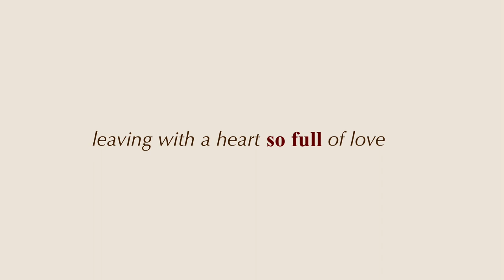A SWEET WEEKEND IN PARIS VLOG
a short and sweet video for you today of my weekend in paris! 🍂 (im hoping to post twice a week again, hence the mid-week treat, i hope you enjoy hehe + subscribe to stay updated)! but it was SO good to be back after FAR too long, reuniting with my long distance boyfriend, my besties and the au pair family i was with last year. so so special. i never want to leave :'(
if you have any questions let me know- all my love & as always, you can always find me for more on tiktok + instagram @lucycliftonx 🍜

💿 one of the songs i used is a cover from the most angelic singer who i used to go to school with! support them by showing their youtube some love